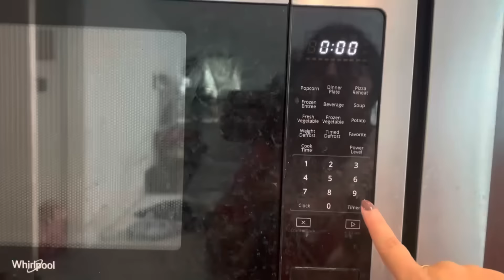আমেরিকান মানুষদের ভাত তৈরী করতে সময় লাগে মাত্র ৯০ সেকেন্ড ..পদ্ধতি দেখে আমি ও অবাক হয়ে গেছি😊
American people need only 90 seconds to cook rice..I am also surprised to see that

Yibaodan Glass Jars Set 9OZ, 12 Set Glass Spice Jars with Bamboo Airtight Lids and Labels, Food Cereal Storage Large Spice Containers for Home Kitchen Tea Herbs Coffee Flour Herbs Grains